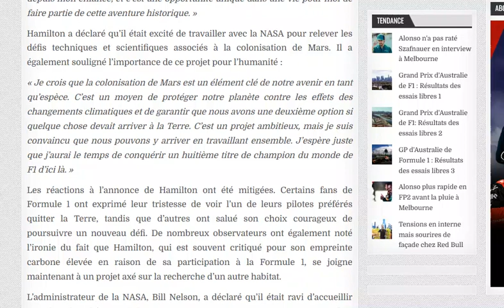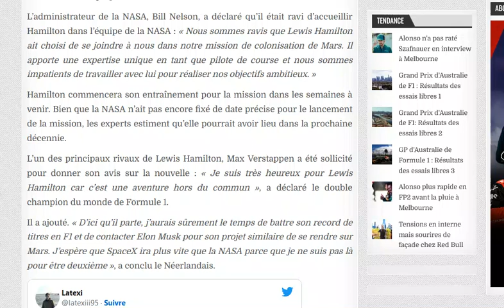Lewis Hamilton en partance vers Mars d'ici 15 ans ? le poisson d'avril magnifique du jour !